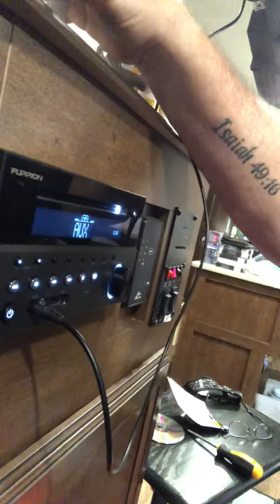Furrion DV3100//How to RV//Fix the sound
Finally after countless forums and research!!! It’s fixed! Hope this helps you!! Be sure to share!

We've been asked how can people help offset the costs of researching, creating, producing and editing videos...So...

Here is our washer on Amazon only $980.90